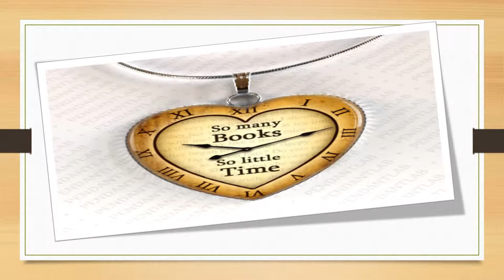Early Review: Teen Spirit, Francesca Lia Block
Hey guys! Here is an early review of Francesca Lia Blocks, Teen Spirit!

Goodreads: the fiction fairy